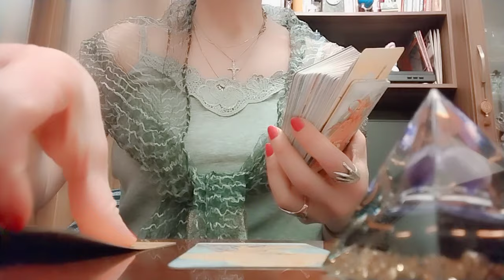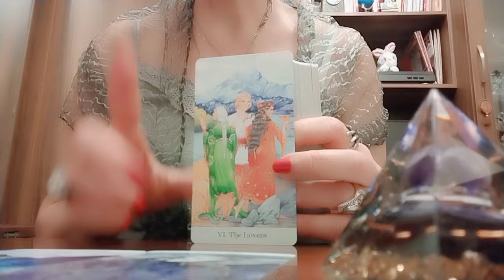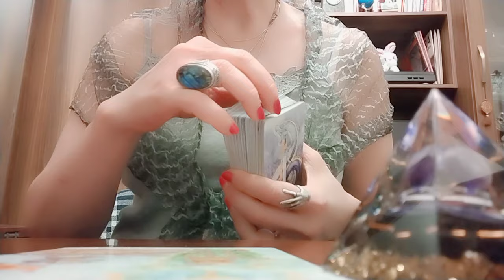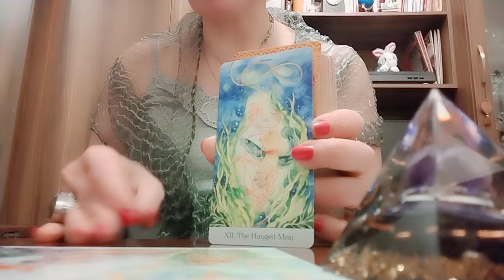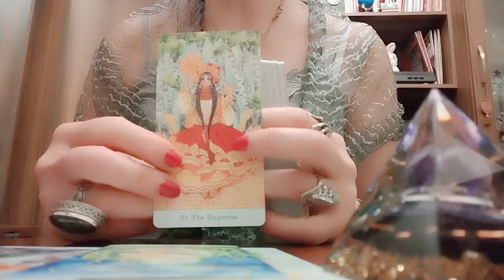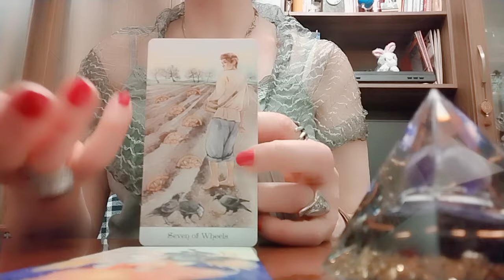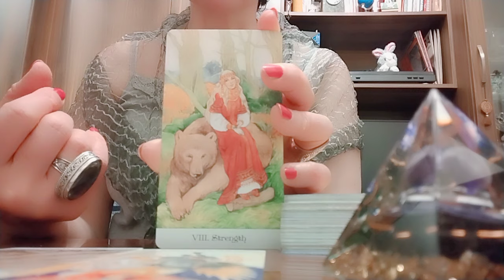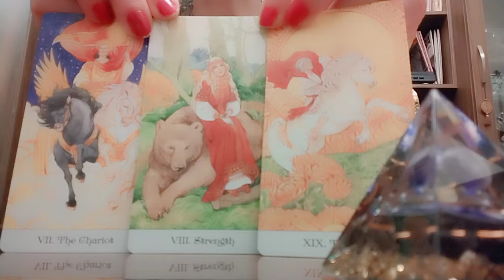რა შემოთავაზებები და პერსპექტივები გექნებათ მომავლიდან?! თქვენი ნაბიჯები!✨🕊️🥰👍